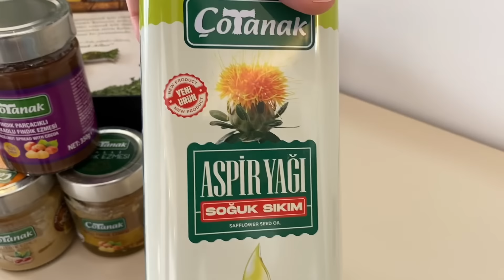BU EVİN HALİ NE❌DETERJAN ELİMDE PATLADI❌3’ü BİR OLUP GİZLEMİŞLER❌ÜNLÜ MARKADAN HEDİYEM❌KARGOM GELDİ